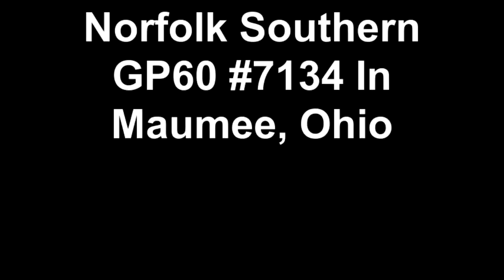Norfolk Southern GP60 #7134 In Maumee, Ohio February 1, 2012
Created on February 1, 2012 using FlipShare. Set to HD.  I decided to  head out to the NS Maumee Branch to see what Norfolk Southern was running. After about a half hour of waiting this GP60 returned from switching out Johns Mansville in Waterville, Ohio. There was also a parked Dash 9. Video property of metraF40PH163